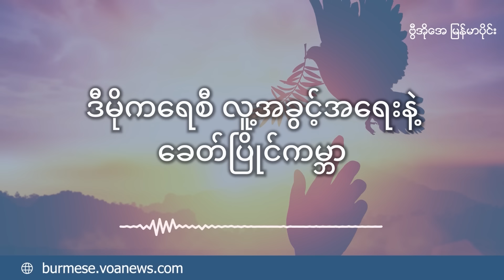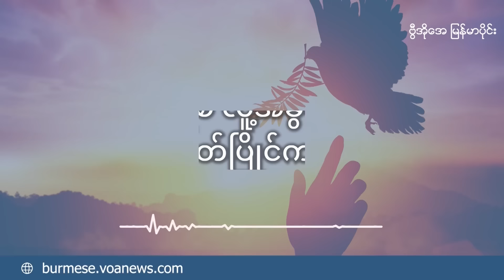ဒီမိုကရေစီစံနစ်နဲ့ တရားရုံး ဆုံးဖြတ်ချက်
တရားရုံးချုပ် အဆုံးအဖြတ်နဲ့ ဒီမိုကရေစီဟာ ဘယ်လိုများ ဆက်စပ်နေပါသလဲ။ နိုင်ငံတကာ တရားရေးစနစ်တွေ၊ တရားရုံးချုပ်နဲ့ သမ္မတတွေရဲ့ ဆက်ဆံရေးအကြောင်း လူ့အခွင့်အရေးရှေ့နေ ဦးအောင်ထူး ကို ဦးတင်မောင်သန်းက မေးမြန်းထားပါတယ်။